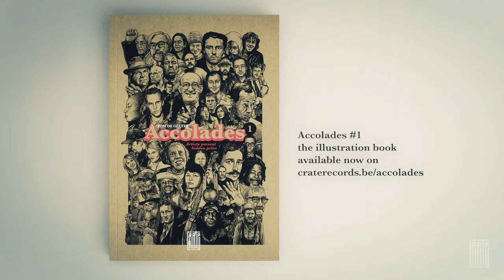Bleubird & Zucchini Drive on Alias, Grand Buffet & Birdapres | Accolades Ep 50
In episode 50 I talk to my two buddies Marcus Graap (Zucchini Drive) and Bleubird about more personal accolades Alias, Grand Buffet & Birdapres. Enjoy.

Timecode
0:00 Intro
0:17 Episode 50
3:08 Interview about Alias with Marcus Graap
12:58 Interview about Grand Buffet with Bleubird
22:50 Interview about Birdapres with Tom De Geeter